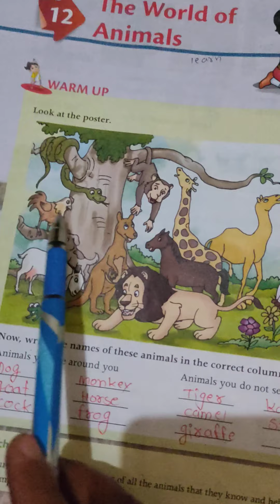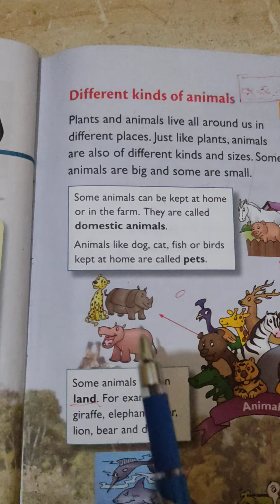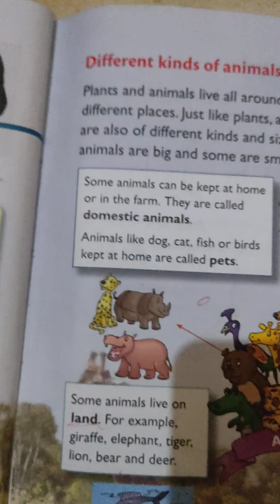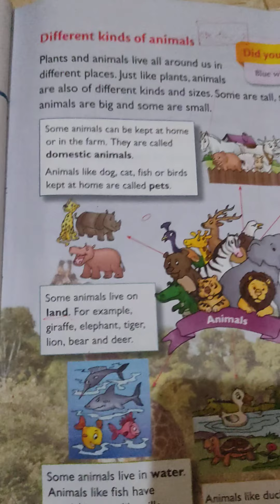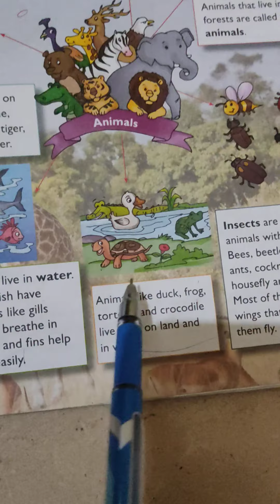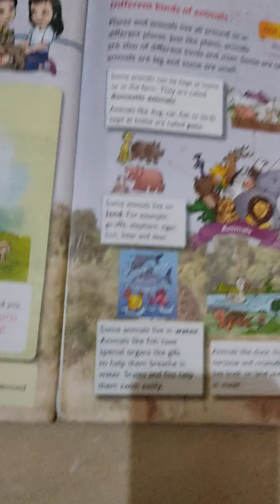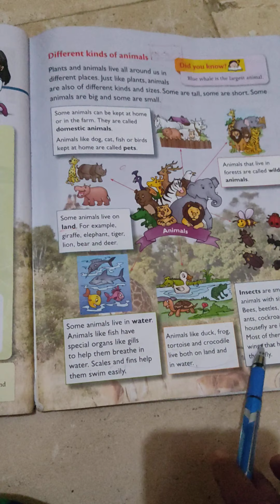The World of Animals